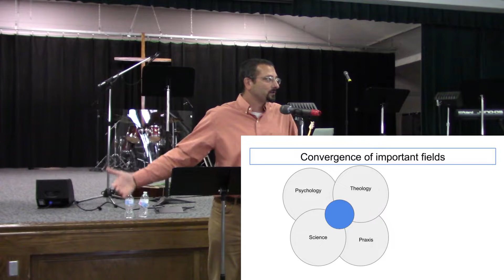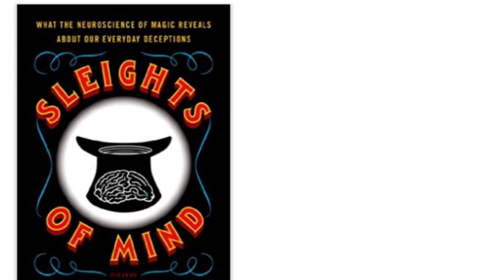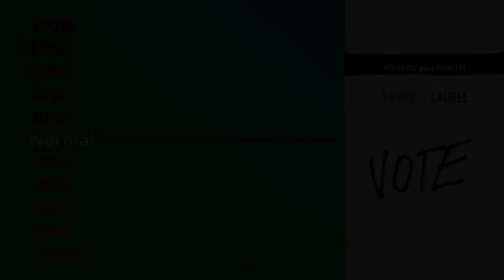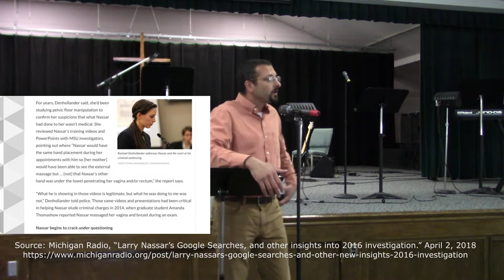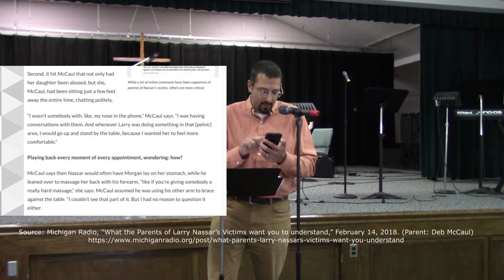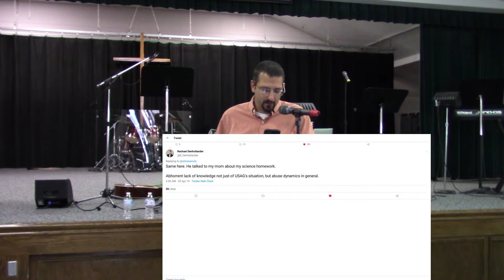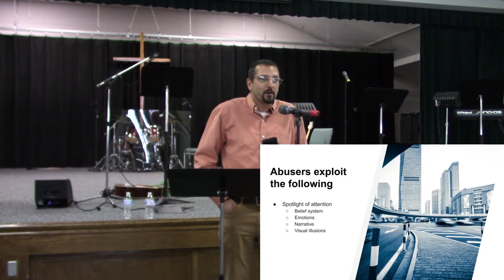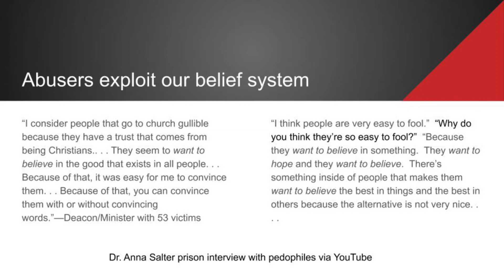How Abusers Exploit Our Expectations to Hide Abuse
On September 21, 2020, Jimmy spoke at Salvation Army, Western Pennsylvania Division. Abusers are incredibly skilled at manipulating people and bending reality to form illusions that hide their abuse. Deceptions techniques are very targeted. One of the ways abusers keep us on the hook is to learn something about our expectations. Once they know what our expectations are (how we view the world), they become that new reality. In the words of neuroscientists Drs. Stephen Macknick and Susana Martinez-Conde, our reality is based on what we expect to see, hear, feel, and think.

Abusers know this and create a suitable facade that keeps abuse hidden. Until we know something about how our brains work, abusers will keep running marathons around us. US Olympic doctor Larry Nassar abused most of his hundreds of victims while holding casual conversations with the victims' parents. He was using sophisticated deception techniques that are highly effective.